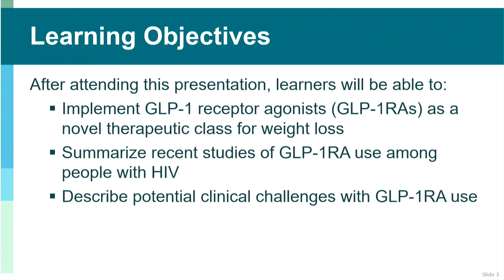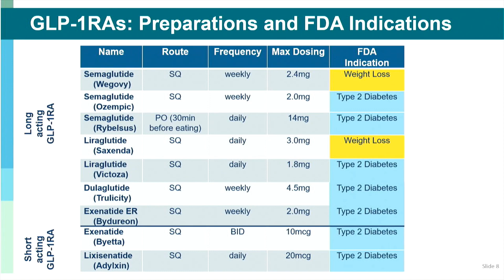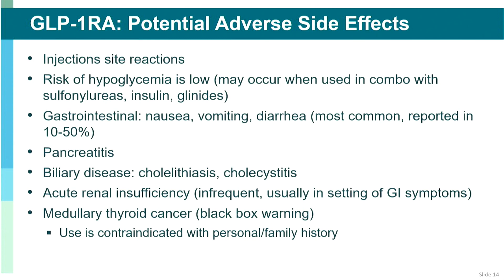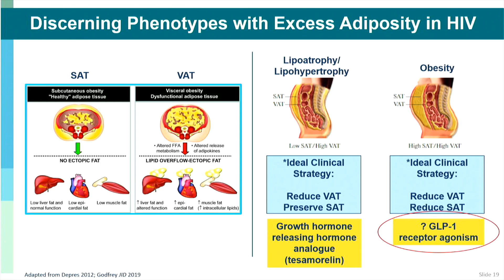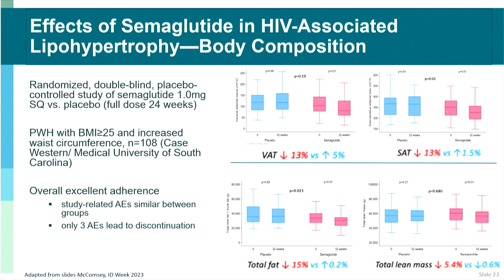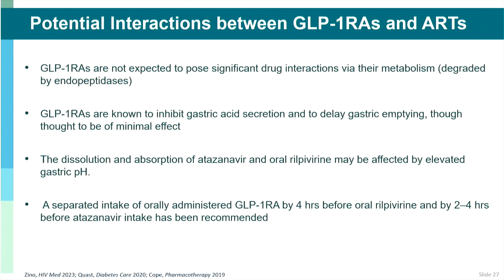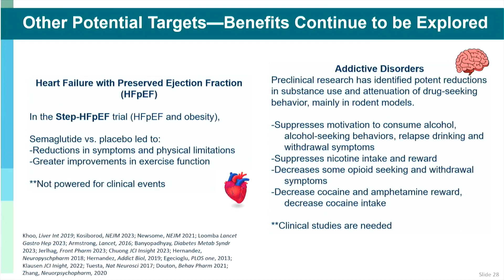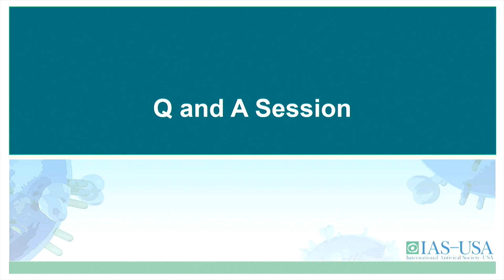“Weighing In” on GLP-1 Receptor Agonists for People With HIV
Presenter: Suman Srinivasa, MD, MS